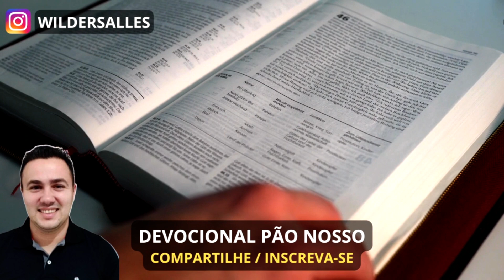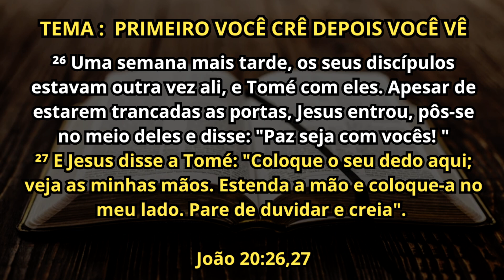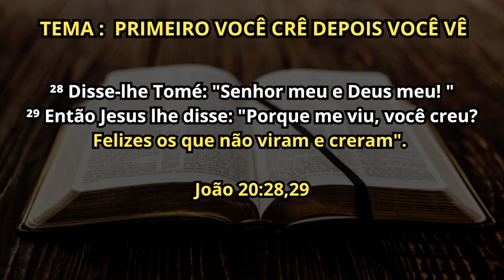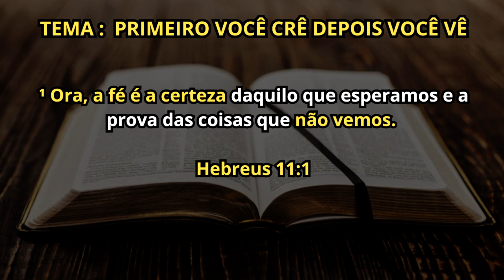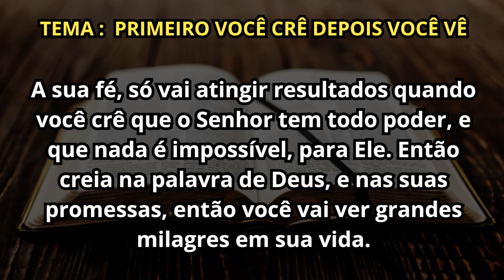PRIMEIRO VOCÊ CRÊ DEPOIS VOCÊ VÊ (DEVOCIONAL #236)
Que Deus abençoe seu entendimento.